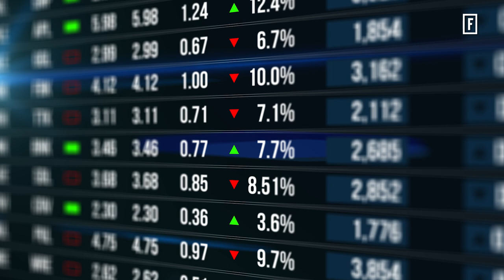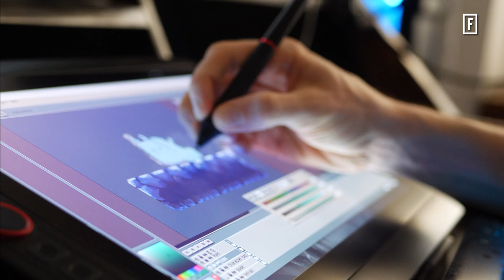Sgarbi culturali, il poliedrico campione della cultura italiana. Intervista a Vittorio Sgarbi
Critico e storico dell’arte. Saggista, uomo politico. Collezionista. Vittorio Sgarbi è impegnato su più fronti nella sua instancabile ricerca della bellezza

Sgarbi’ è un brand di successo che rappresenta due persone apparentemente diverse tra loro che hanno però una grande passione in comune: quella per la cultura.

Intervista di Lorenza Ferraiuolo